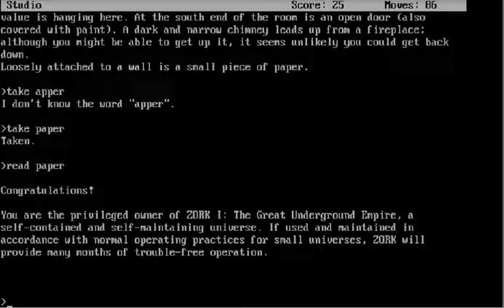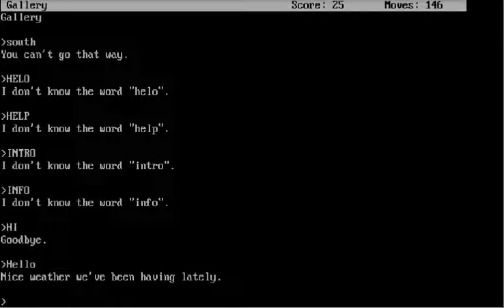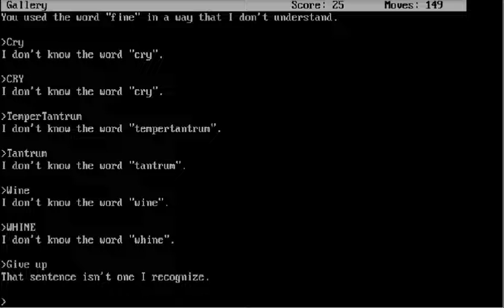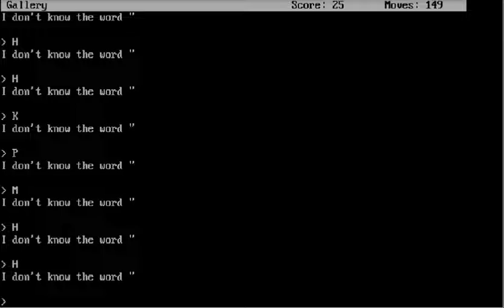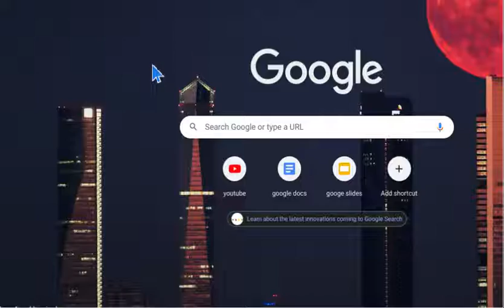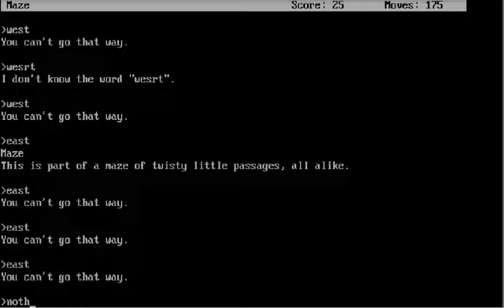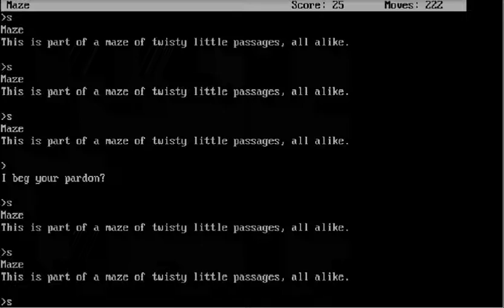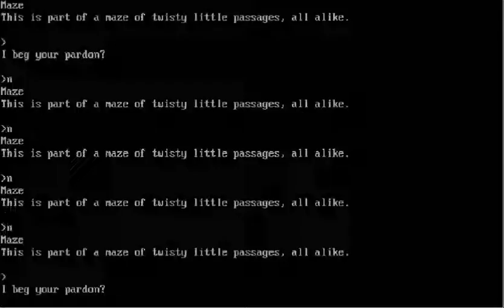Let's Play Zork Episode 5